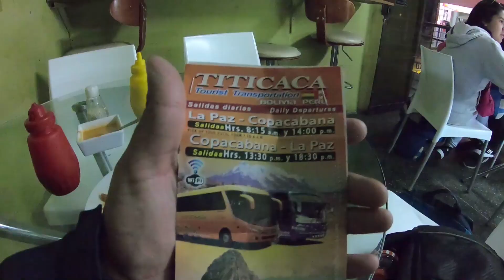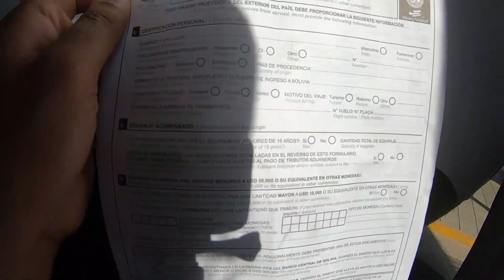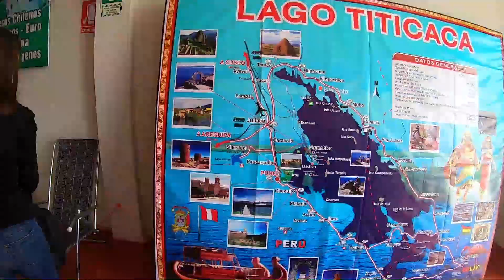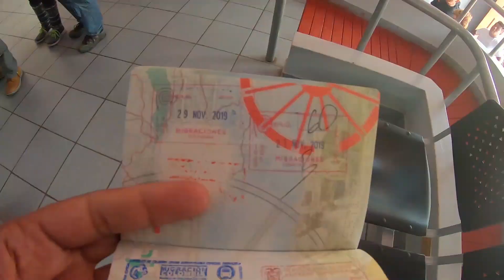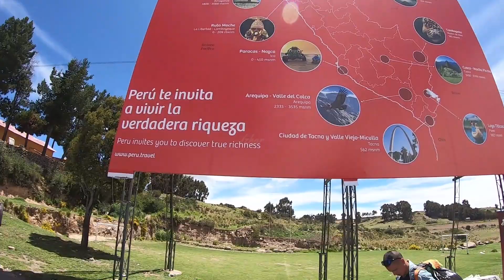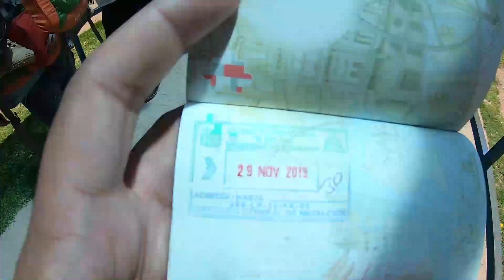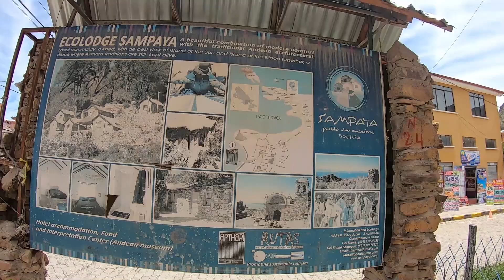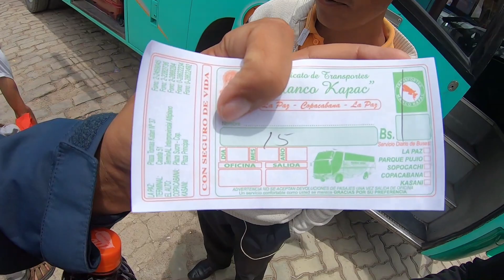How to Cross Border from Cusco Peru to La Paz Bolivia | Kasani Border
How to Travel from Cusco Peru to La Paz Bolivia | How to Cross Borders from Peru to Bolivia | Kasani